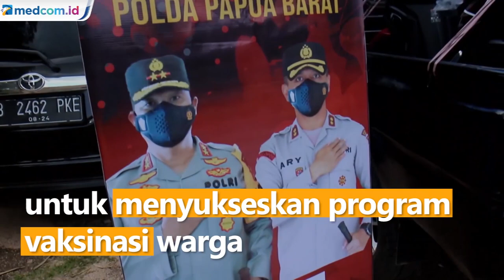Polres Siapkan Hadiah Motor untuk Warga yang Berantusias dalam Vaksinasi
Sejumlah cara dilakukan pihak kepolisian Polres Sorong Kota untuk menyukseskan program vaksinasi warga. Salah satunya adalah dengan memberikan hadiah sepeda motor kepada warga yang mengikuti vaksinasi.
Melalui program Gerebek Kampung, vaksinasi terus di kejar oleh Polres Sorong Kota. sejumlah personil polisi mengunjungi rumah warga untuk mensosialisasikan pentingnya ikut dalam program vaksinasi.

Diharapkan dengan adanya strategi baru dalam menjangkau warga ikut vaksinasi covid-19 ini dapat mencapai target hingga 70 persen warga yang telah di vaksinasi, mengingat capaian vaksinasi di daerah ini masih sangat rendah yakni baru mencapai sekitar 32 persen.